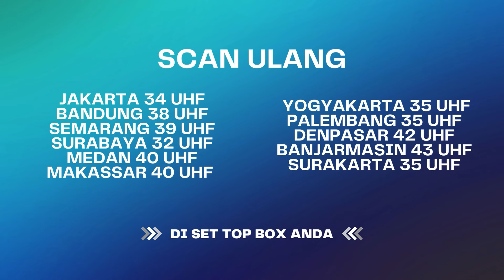Raffi Spill Nama Baru si Rayyanza! | The Andarans ANTV Eps 43 (1/4)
Raffi kehadiran ex member JKT 48 yang sekarang membuka Nasi Bakar, Siapa dia? Tentu saja Melati Putri! Saksikan terus ya..

Kini beragam tayangan kesayangan anda di ANTV bisa disaksikan kapan saja dalam genggaman tangan. ANTV ANTVofficial ANTVKlik ANTVLovers Sinetron Drama Cintayangabadi Donita Boyhamzah AldyFairuz ElmaAgustin ShaquillaNugraha PangkySuwito Soraya Aryo DokterIrfan Dina Rara Film Layarkaca sinetronANTV Cinta filmdrama filmromantis romantis kisahcinta dramakomedi dramapercintaan dramaromance romance romantis selingkuh perselingkuhan komedi filmkomedi sinetronkeluarga keluarga tayangankeluarga cinta yang abadi cintaabadi cintaabadileslar Rafiahmad Sultanandarans Nagitaslavina nagita rafi gigi aarafi andarans sultan crazyrich cipung rafatara

000012
000017